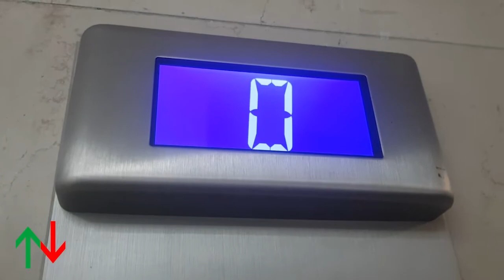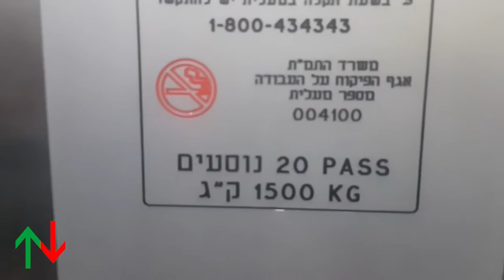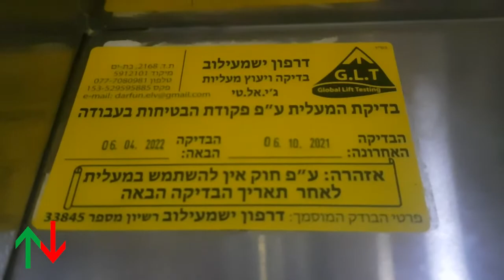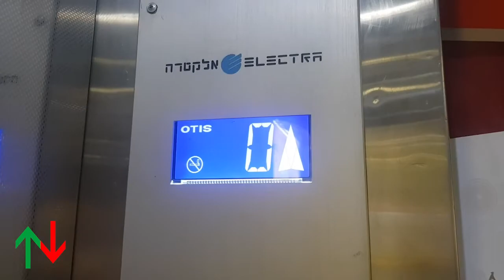[R2] Max Arim, Kfar Saba, IL | 1996 Electra (mod.) traction lifts (North wing service).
This lift is located near the toilets on the 1st floor of the north wing. There is a service lift at the south wing of the mall too, but I don't know where it's located.

---North wing service elevator---
Brand: Electra
Moderniser: Electra
History: Modernised
Year: 1996
Modernised: 2010's
Fixtures: Otis Concave
Capacity: 1500kg / 20 Persons
Type: Traction
Floors: 3(-1, *0*, 1)